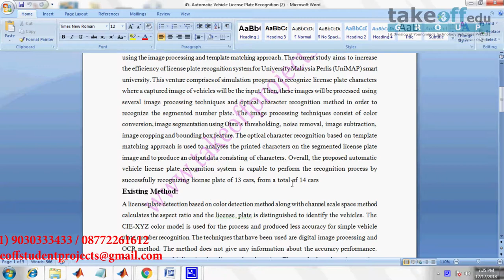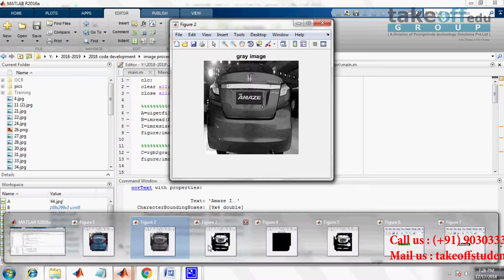Automatic vehicle license plate recognition based on image processing and template matching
A vehicle license plate recognition system is an important proficiency that could be used for identification of engine vehicle all over the earth. It is valuable in numerous applications such as entrance admission, security, parking control, road traffic control, and speed control.

𝗧𝗮𝗸𝗲𝗼𝗳𝗳 𝗘𝗱𝘂 𝗚𝗿𝗼𝘂𝗽 provides the most creative concepts and ideas for that can make a very effective image segmentation projects for students, researchers, and engineers. So browse through our list of image segmentation projects topics and choose the image segmentation projects for your needs today.